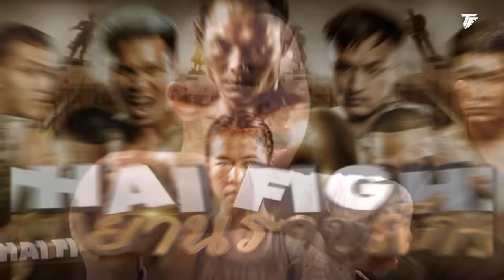ไลอ้อน ว.ไพลิน VS อะบอลฟาซล์ เมห์ราซารัน | THAI FIGHT อุทยานราชภักดิ์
ประเดิมศักราชแห่งความมันกับ “THAI FIGHT อุทยานราชภักดิ์” มาร่วมเทิดทูนองค์พระมหากษัตริย์ สืบสานวันมวยไทย รักษาศิลปะไหว้ครูมวย สร้างความเร้าใจด้วยมวยคาดเชือกกับเหล่าขุนพลไทยไฟท์ แสนชัย, เต็งหนึ่ง, ป.ต.ท., น้องโอ, เวโร, ไลอ้อน, เขี้ยวเพชร, วรจักรเล็ก, ฟ้าลิขิต และยูเนส สายเลือดใหม่ไทยไฟท์

วันอาทิตย์ที่ 4 กุมภาพันธ์ 2567 (เข้าชมฟรี)
📍 ณ ลานอุทยานราชภักดิ์ อ.หัวหิน จ.ประจวบคีรีขันธ์